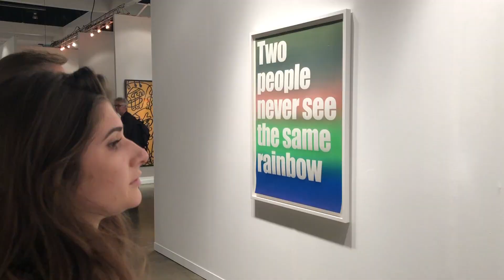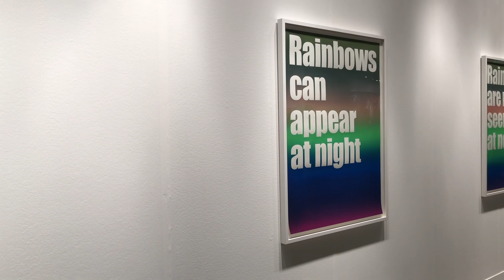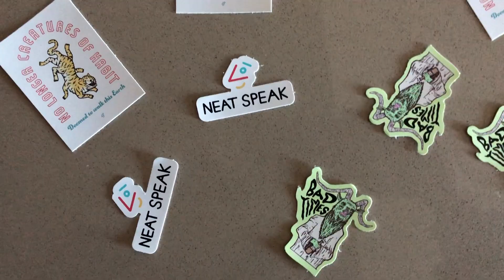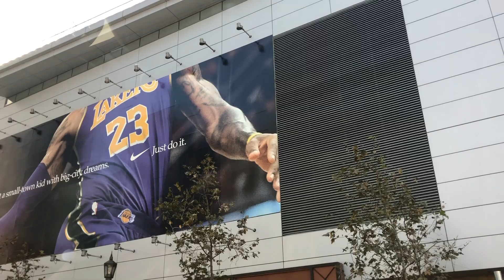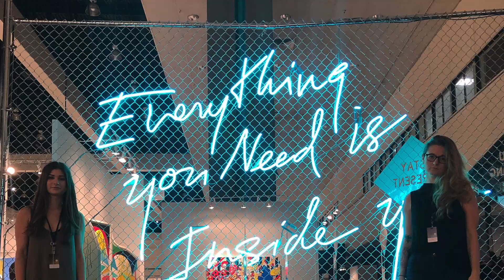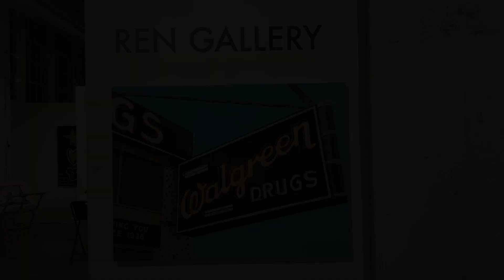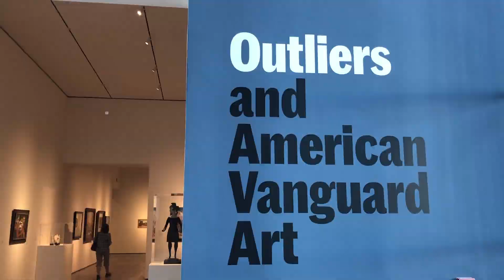The Art History Babes Do LA | LA Art Show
The Art History Babes fly to LA, make content with friends, podcast live at the LA Art Show, and look at sooooooo much art.

All episodes of the Art History Babes podcast are available at arthistorybabes.com or wherever you get your podcasts.

SUPPORT THE AHB//
Gain access to a treasure trove of bonus content for as low as $1 a month.

4 hour live podcast with the boys